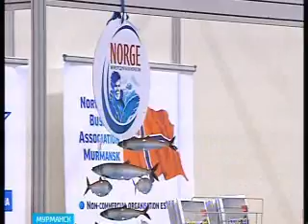Промысел. Подписано трёхстороннее соглашение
Источник: ГТРК Мурман, Рыбалка - традиционный и очень полпулярный досуг миллионов россиян. Рыбалка - это туризм, и спорт, и промысел, и отдых.

3д рыба из резинок
где рыба
где рыба зимой
где рыбакин
где рыбачить
какая рыба,
как рыбачить
как рыбалка
зачем рыба
кому рыбалка
какая рыбалка
какая рыба самая полезная
какой рыбалка
рыбалка 2017,
рыбалка балхаш,
рыбалка весной,
рыбалка глухозимье,
рыбалка гранатой